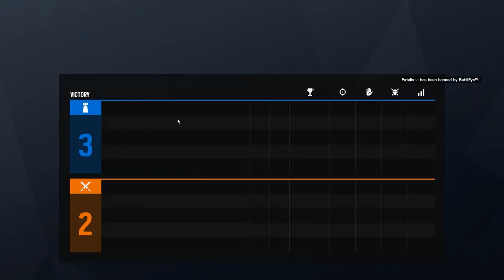THE ROOK CARRY (Rainbow Six Siege)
It’s Rainbow Six Siege, the rootinest tootinest tactical shooter around. Play as attack or defense in this objective based shooter that just turns into team deathmatch 9/10 times. Oh, and I suck at the game, this is going to be interesting.